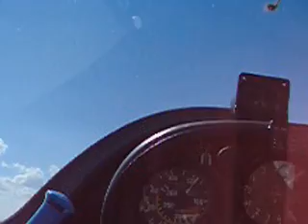FSV-Wächtersberg in Sisteron. Alpensegelflug - Dicht am Felsen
Segelfliegen in Sisteron. Fluglager des FSV-Wächtersberg.